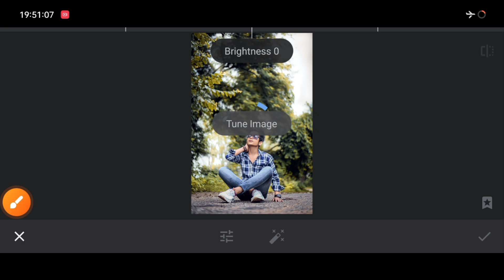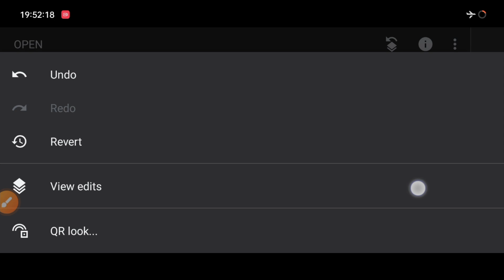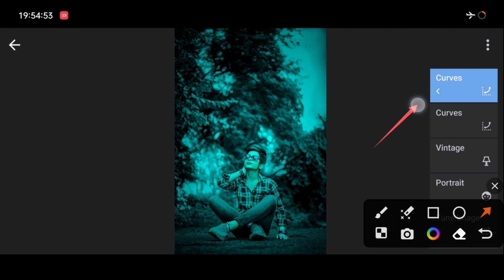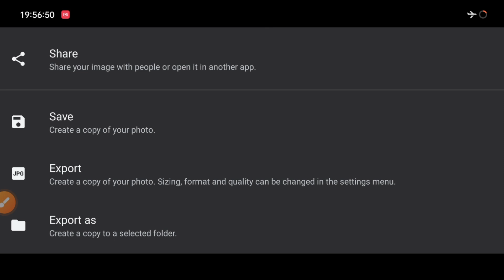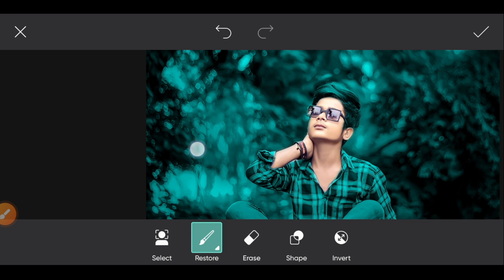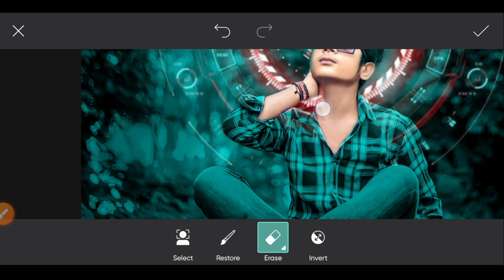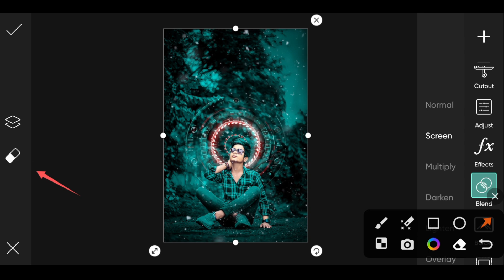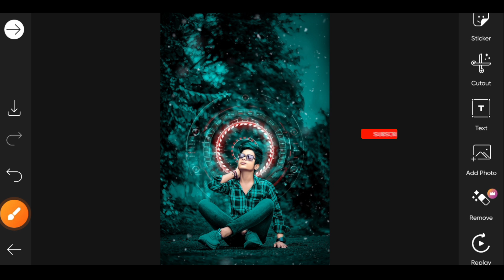Snapseed Light Blue Creative Photo Editing | Snapseed New Editing Trick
Your Queries 🌟

Sanpseed new creative Photo Editing
Snapseed Light Blue photo editing
Snapseed se photo edit kaise kare
Snapseed Best Face Smooth Editing
Snapseed Light Blue tone photo editingm
new creative photo editing Snapseed
Snapseed all stape course 2023
Snapseed new face smooth tutorial
Snapseed new editing 2023
Snapseed se face smooth kare
Snapseed se background colour change kaise kare
Snapseed background colour change Editing
PicsArt editing
PicsArt face smooth new photo editing
phone ko edit kaise karen
photo editing new app
Snapseed